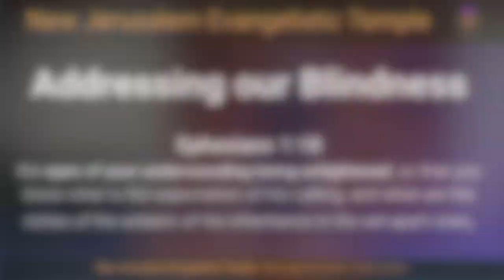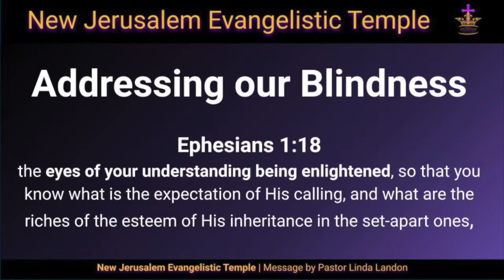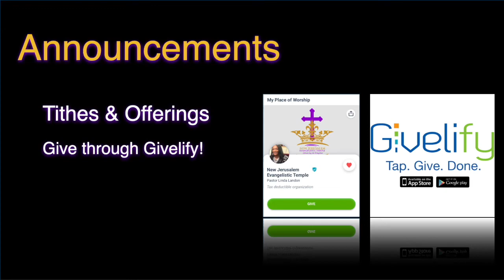Addressing Our Blindness